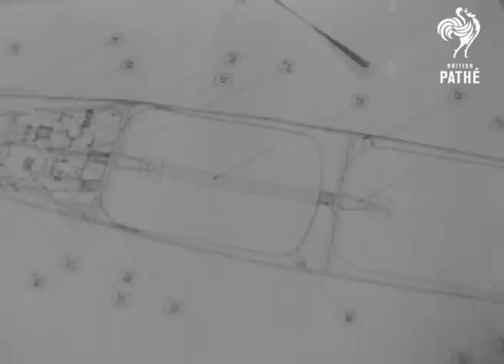The First Moon Men (1947) | British Pathé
THE THINGS THAT LAUNCH US - SPACE MONTH ON BRITISH PATHÉ (NOVEMBER 2015): Newsreel of the Week: The First Moon Men (1947).

Our final video for our Space Month is this look at two Buckinghamshire scientists who have designed a rocket they believe will get them to the moon. Alas, they haven't got the funds to put their plans into action. The newsreel dates from 1947.